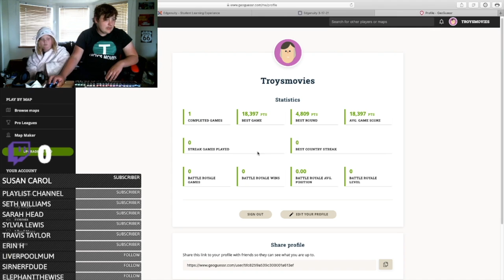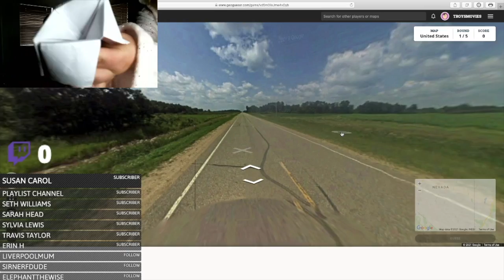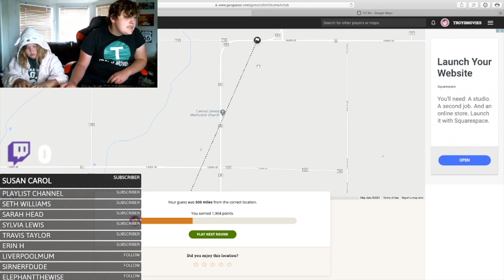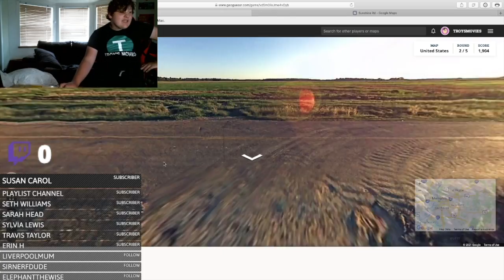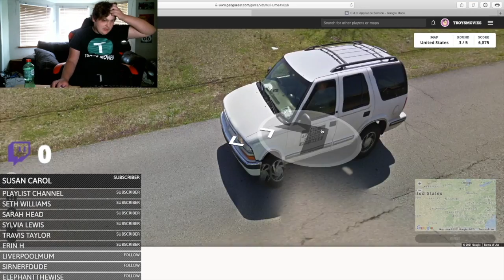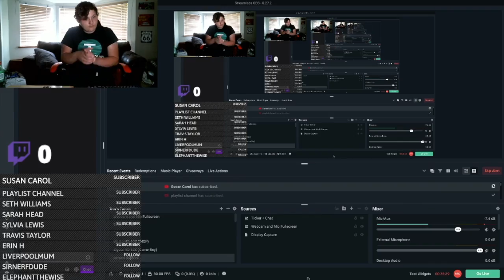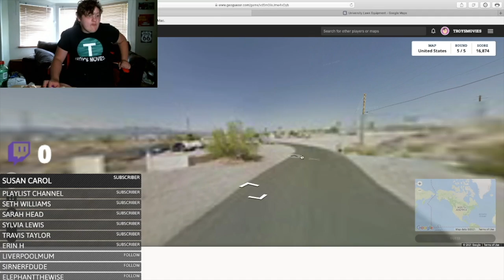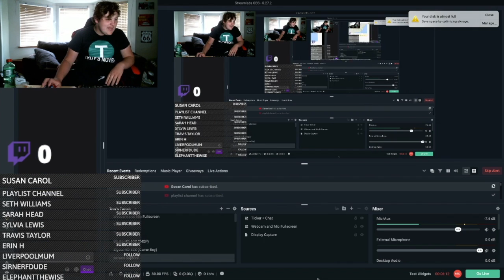Can I REDEEM MYSELF in GeoGuessr?